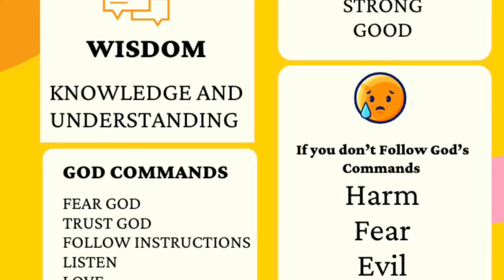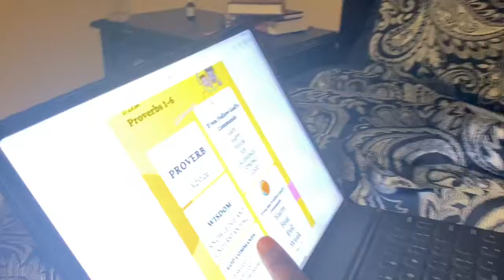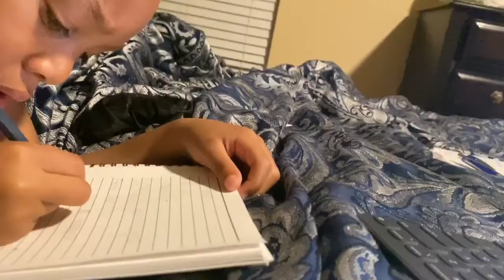Bible In bed:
Bible study before bed. We review Proverbs 1-6 for a kids view